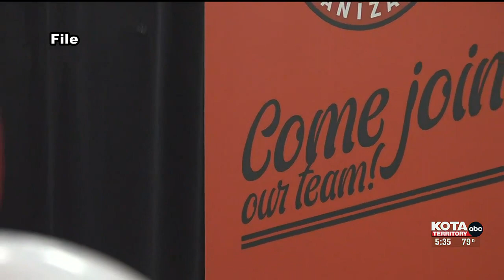Hire The Hills aims to keep unemployment low